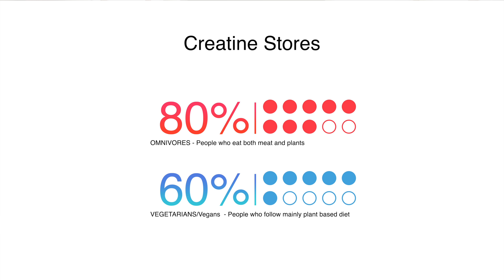Creatine 101: Safe Usage & Benefits Explained By A Dietitian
Creatine Monohydrate is one of the most controversial dietary supplements on the market. Traditionally thought of solely as a sports supplement, in recent years, we have learned that creatine’s benefits far exceed this. This video is about creatine supplements, who can benefit from them, what to be careful of, and, most importantly, how to safely take them.

- 🛒Shop My Favorite Supplement Brand Fullwell:(FullWell is formulated by Registered Dietitians)

⏰TIMESTAMPS:
00:00 Introduction
00:52 What Is Creatine?
01:03 Is creatine a steroid?
01:17 Creatine For Vegetarians and Vegans
01:38 Best Foods For Creatine
02:12 How Does Creatine Work?
02:44 Does Creatine Build Muscle?
03:00 Who Should Take Creatine?
03:12 Creatine and Exercise Performance
03:27 Creatine For Recovery
04:23 Creatine and Mental Health and Mood
04:49 Creatine and Memory
05:01 Creatine Supplements During Menopause
05:31 Creatine Supplements In Aging
06:28 Creatine Supplements in Pregnancy
06:57 How To Take Creatine Supplements
07:10 Best Creatine Supplement
07:44 Creatine Loading Phase
08:12 Creatine Maintenance Dose
08:31 Is Too Much Creatine Harmful?
08:46 Best Time To Take Creatine
08:58 Safety Of Creatine Supplements
09:18 Weight Gain & Creatine Supplements

My first point is that you do not need to go straight to a checkout to buy creatine. You will be perfectly healthy without it. It is a “nice to have” in my books in terms of its benefits for exercise performance. Yes, there are now benefits beyond this, such as mood, cognitive function, and memory, but nailing the basics of a well-balanced diet can be hard enough for many of us; we don’t need to complicate it any further.

Creatine is an amino acid derivative made within our body. It is found naturally in our muscles and a small amount in the brain. We can also get creatine through our food.

It is not a steroid.

In simple terms, creatine is an energy source for the body;

The goal of taking a creatine supplement is to get your creatine stores as close to 100% saturation as possible. For most omnivores, creatine stores sit at around 60-80% full, and women tend to fall on the lower side of this range as they tend to have diets typically lower in meat than men. Vegetarians and vegans sit at stores of around 55-60%.

Supplementing with creatine can increase the creatine stores we have in our bodies by up to 40%.

As I said, creatine is found in food, particularly meat, fish, and dairy. However, the amount of creatine we eat in food isn’t as much as you would think. One of the best sources of creatine is red meat, but you would need to eat approximately 1.3kg of beef to get the same amount of creatine as one scoop of powder.

Creatine supplements are among the most popular and widely researched dietary supplements on the market. So, unlike many other supplements, they are not just a product of marketing and influencer hype.

How does Creatine Work?
As I mentioned, creatine is an energy source for the body as it helps make adenosine triphosphate (ATP).

ATP provides immediate and short bursts of energy – so it’s useful for explosive movements such as sprinting, & power-lifting

The body doesn’t store much ATP, and when it’s depleted, it takes time to build back up. But having good stores of Creatine is like a shortcut that boosts ATP without that waiting around lag time.